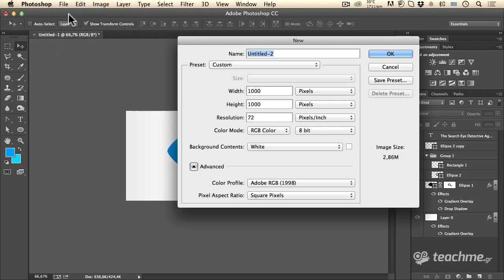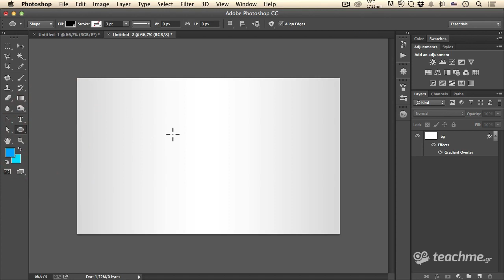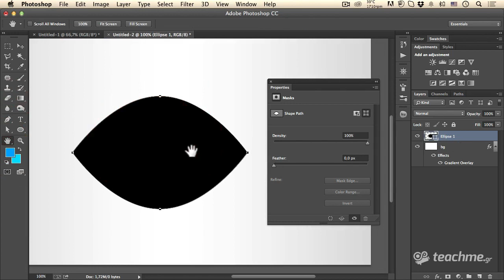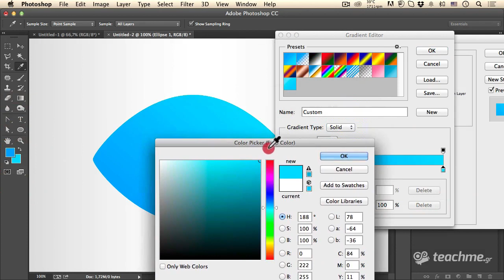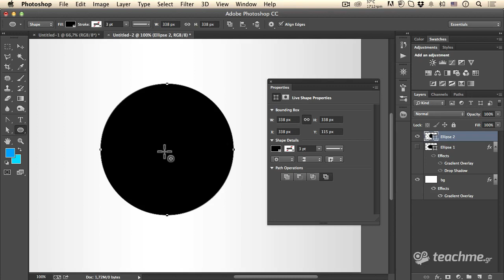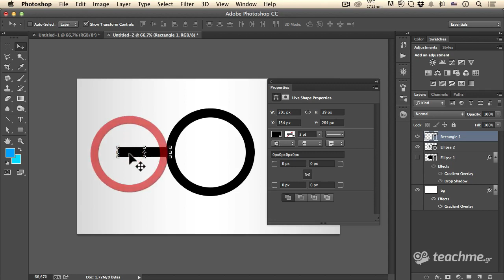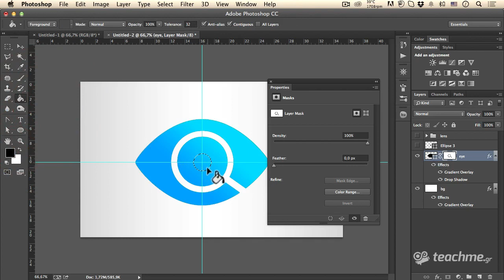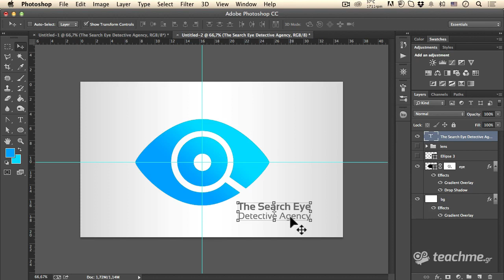Δημιουργία Λογοτύπου | Μάθημα Photoshop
"Αστυνομικό Λογότυπο"!!!

Καλημέρα φίλες και φίλοι του teachme.gr! Τετάρτη σήμερα και έχουμε το μάθημα Adobe Photoshop για όλα τα Premium Free & φυσικά για όλα τα Premium Μέλη! Σήμερα θα σας δείξω πόσο απλή μπορεί να γίνει η δημιουργία λογοτύπου μέσα απο το αγαπημένο μας Adobe Photoshop! Το θέμα μας σήμερα θα είναι η δημιουργία ενός λογοτύπου για ένα γραφείο ιδιωτικών αστυνομικών ή αλλιώς "detectives"! Έτσι το λογότυπο μας πρέπει να τα "λέει" όλα απο μόνο του!

Δημιουργία λογοτύπου

Το Adobe Photoshop είναι "μανούλα" στην δημιουργία λογοτύπων και λοιπών γραφικών! Μαζί με το Adobe Illustrator αποτελούν τις 2 επιλογές μου στην δημιουργία γραφικών! Σήμερα θα δείτε πόσο εύκολη είναι η δημιουργία λογοτύπου μέσα απο το πανίσχυρο photoshop και πόσο απλά θα μπορέσουμε να βγάλουμε κέρδος απο μία τέτοια δημιουργία! Όλα πλεον είναι στο "χέρι" σας μέσα απο την βοήθεια των "διαμαντιών" της Adobe!

Παρακολουθήστε το μάθημα και κατεβάστε το απο την επίσημη σελίδα του μαθήματος στο teachme.gr